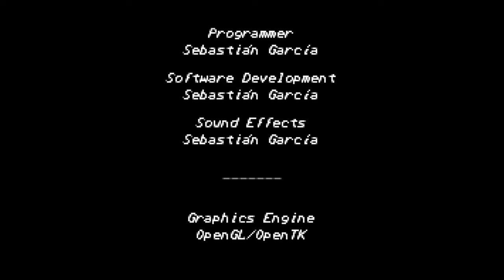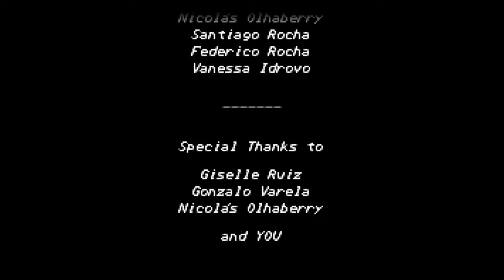[Fight'n Rage]3Players - Ending A 1CC (Unfair/Fast)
P1 : Bill Rob
P2 : StaticSphere
P3 : Serinus

P.S - Fu**ing biker son of a Bit** (Resaon - only P3 has died once.)

- For bilibili users -